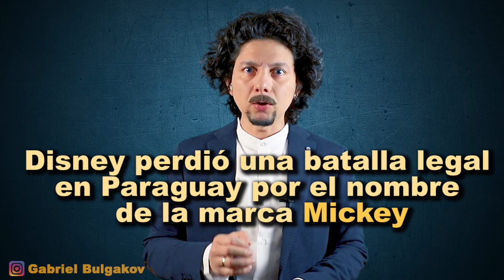Mira cómo una pequeña empresa de Paraguay le ganó a Disney y a Mickey Mouse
Disney y empresa paraguaya Mickey

A principios de los años 90 Disney alegó que la empresa Mickey de Paraguay estaba usando la propiedad intelectual de Walt Disney Company con el nombre de su ratón y además estaba usando el logotipo de su ratón, pero los abogados de la pequeña empresa paraguaya tenían una explicación para todo: fue una gran sorpresa para todos, jurado incluido, que la firma paraguaya Mickey ya había registrado la marca en el país muchos años antes que Disney. En pocas palabras: La tortuga se le había adelantado a la liebre. Y en cuanto a la imagen del ratón, o sea, el logotipo, los abogados paraguayos alegaron que Mickey Mouse de Disney estaba registrado de frente, y el ratón de la imagen de la empresa paraguaya estaba registrada de perfil, por lo que legalmente, era otro ratón.

Gabriel Bulgakov